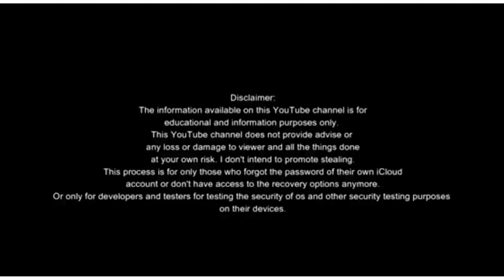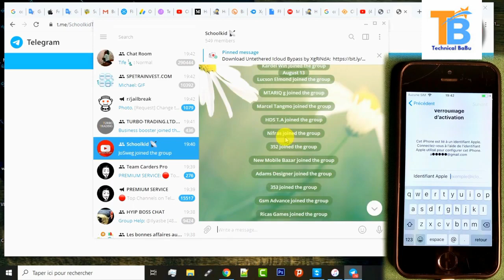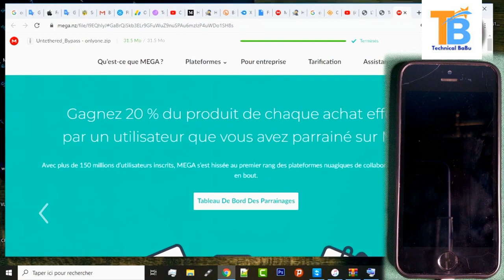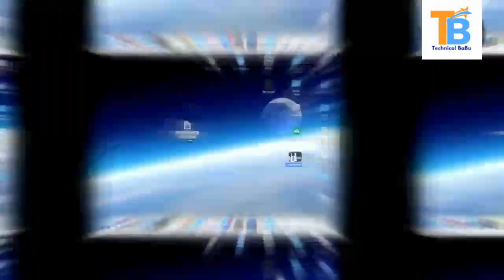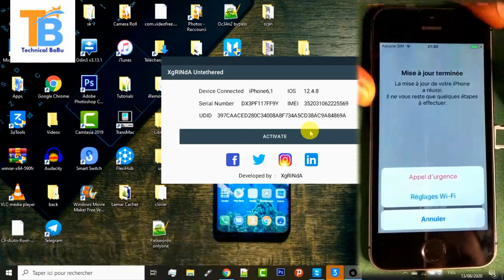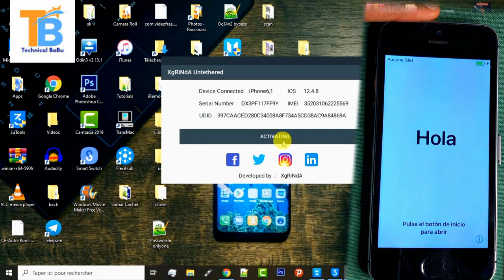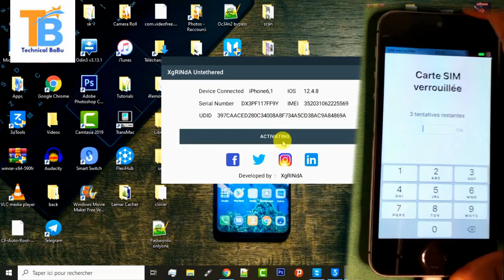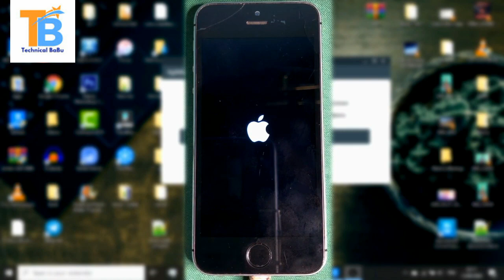FREE UNTETHERED ICLOUD BYPASS || ONE CLICK BYPASS IOS 13.6